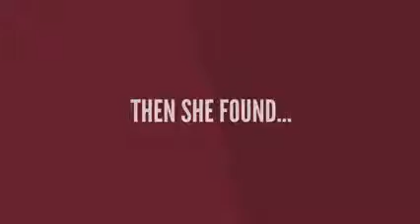Personalised Corporate Gifts UK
Personalised corporate gifts uk. We do a big range of corporate gifts for employees and events.